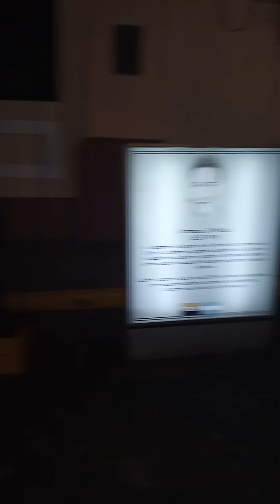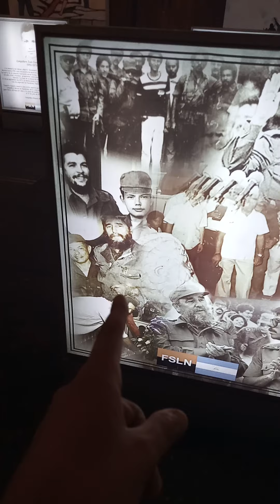Premières impressions de León, Nicaragua - VoyageurQc